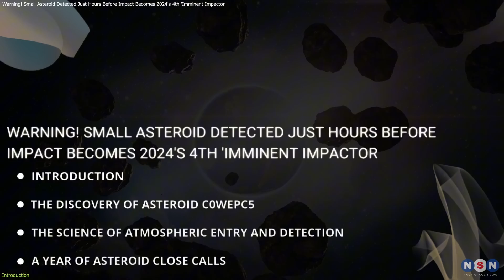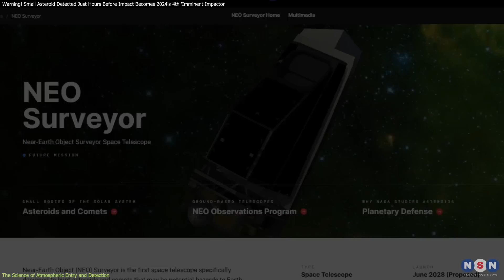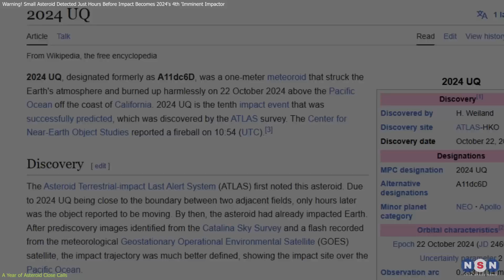Warning! Small Asteroid Detected Just Hours Before Impact Becomes 2024's 4th 'Imminent Impactor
Four asteroids entered Earth’s atmosphere in 2024, creating stunning fireballs and showcasing the incredible advancements in asteroid detection. From C0WEPC5 over Siberia to UQ’s surprise appearance near Hawaii, these events demonstrate our growing ability to track space rocks before impact. Learn how systems like NASA’s NEO Surveyor are helping us prepare for larger threats while captivating us with the wonders of the cosmos. Don’t miss this fascinating dive into the science and stories behind 2024’s asteroid close calls!

Chapters:
00:00 Introduction
00:41 The Discovery of Asteroid C0WEPC5
02:18 The Science of Atmospheric Entry and Detection
03:54 A Year of Asteroid Close Calls
07:35 Outro
07:55 Enjoy